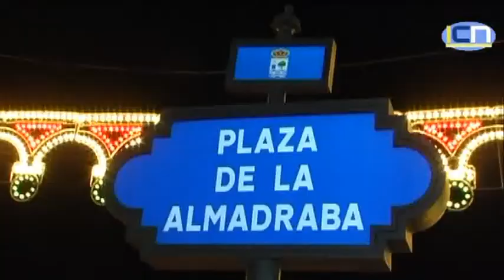Encendido del alumbrado de las fiestas de Ntra Sra del Mar 2012